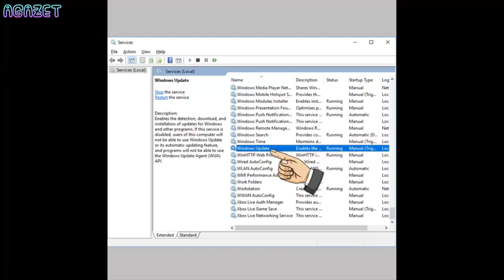Cách tắt tính năng tự động update trên windows 10